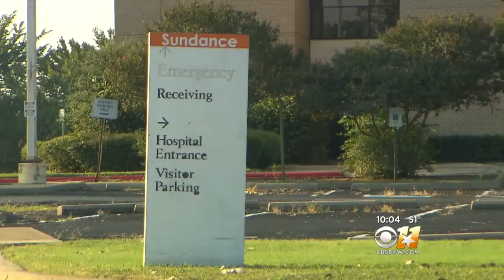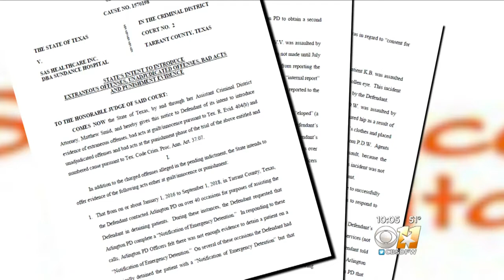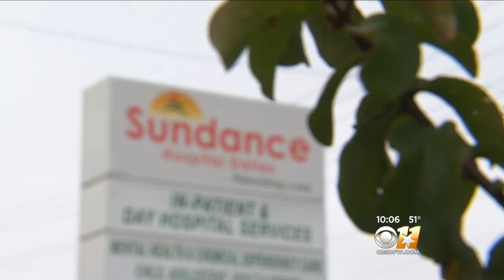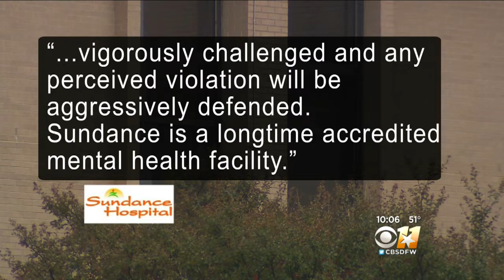North Texas Mental Health Hospital Indicted For Holding Patients 'Involuntarily And Illegally'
The Tarrant County District Attorney's office announced a criminal indictment against a North Texas hospital chain which has been a subject of an I-Team investigation for the last 5 years.